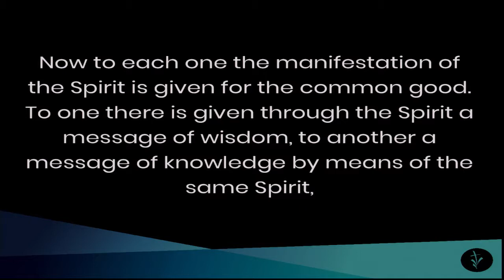11.10.19 | Acts 10: Something New | Pastor Jack Guerra